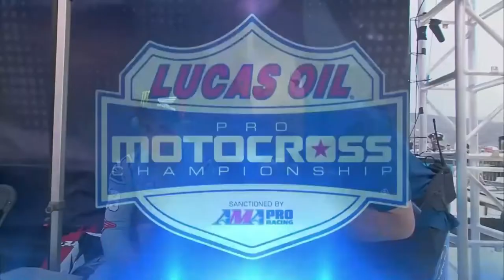Motocross Battle Eli TOMAC vs Chase SEXTON [Fox Raceway II National 450 Moto 1 - Pro Motocross 2022]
Welcome to My Chanel @Play Music NCS
Let's play the Songs Music Without Limitations. !!
[Play Music NCS]

Find Your Favorite Music and Play It..♫♫♫
Use Headphones for Better Experience🎧
Description Song /Track :
1. NEFFEX - Till My Hands Bleed 🤜
2. NEFFEX - Leading 📢